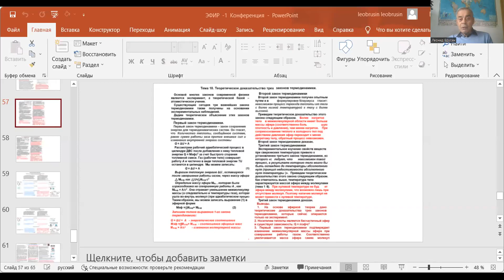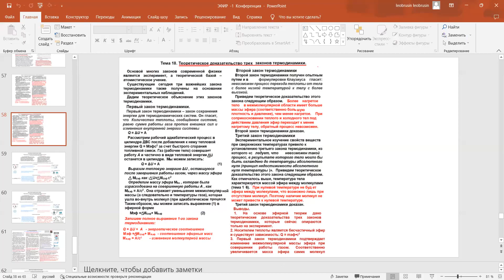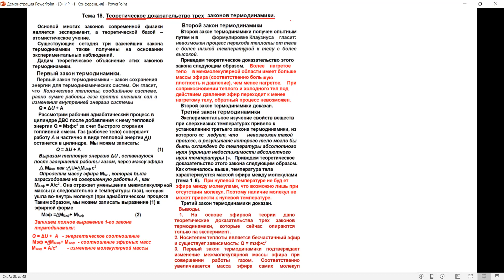Теоретическое доказательство З-х законов термодинамики: Леонид Брусин - Глобальная Волна